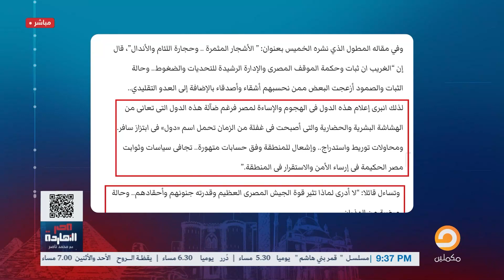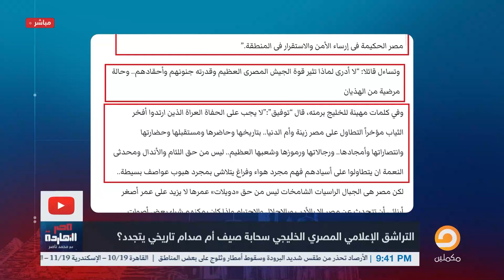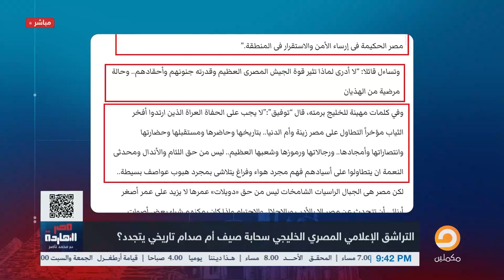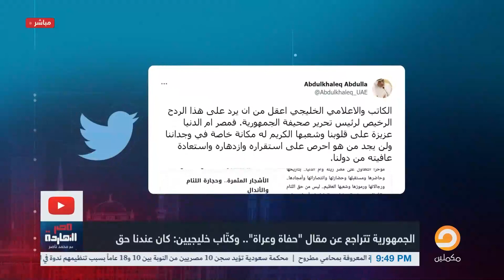ناصر: فيه خناقة والعة بين السيسي وبن سلمان وقلبت على فضايح وردح وشرشحة!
الموضوع قلب على ردح بلدي، و#السيسي بقى بيأجر صحفيين شراشيح.. وانتقلنا من التهديد الشيك بتاع عماد_أديب بان المصريين هيهجروا
عبر الأحمر ناحية الخليج. إلى شرشرحة رئيس تحرير الجمهورية عبد_الرزاق_توفيق ، اللى قفز من خانة النقد السياسي الى الردح السياسي ووصف الخلايجة بالحفاة الرعاة في مقال اقل ما يقال عنه انه بذئ جدا!..شاهد التفاصيل فى حلقة مصر النهاردة مع محمد_ناصر.
لا تنس الإشتراك فى القناة
يمكنك متابعة المزيد على القناة من